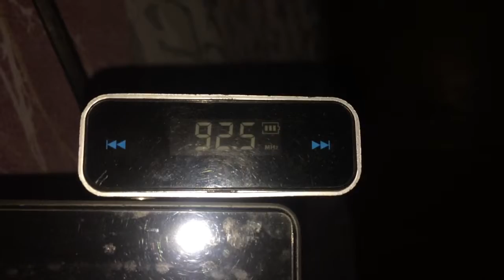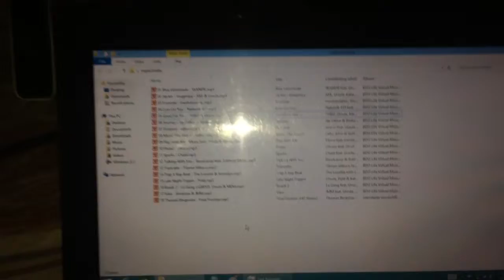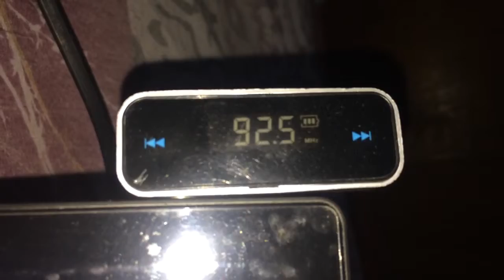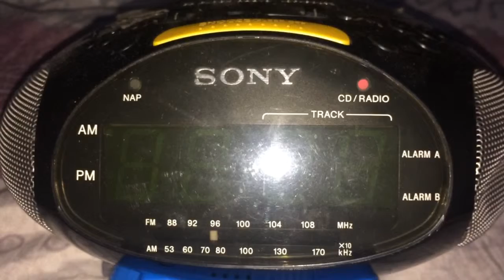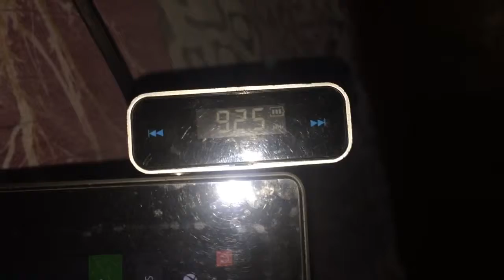THBD - Good For You (FM Transmitter Broadcast)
Broadcasts at 92.5 MHz FM.

EQUIPMENTS USED:
- SONY AM/FM CLOCK RADIO
- MICROSOFT SURFACE (PLAYOUT)
- FM TRANSMITTER (GENERIC BRAND, HIGH QUALITY)